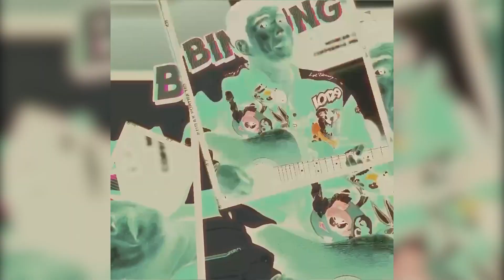BINGUNG TENTANG MONCER COFFEE | ALDI TAHER MEMBERI JAWABAN!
MONCER COFFEE Kopi Viral Pria

MANFAAT NYA :
Bekerja Cepat dan Alami, Minum 1 Jam langsung Manfaat nya terasa  🔽

Coffee Moncer telah teruji klinis dan LULUS BPOM kak.

untuk info lengkap dan pemesanan kaka bisa langsung klik link disini ya ka 👇👇